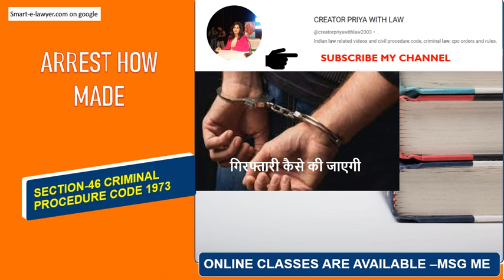गिरफ्तारी कैसे की जाएगी,धारा-46 दंड प्रक्रिया संहिता, SECTION-46 CRPC,ARREST HOW MADE